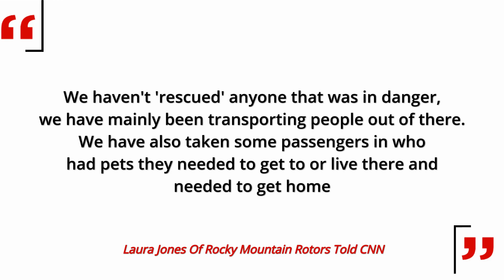Heavy Rain And Melting Snow Cause Historic Flooding In Yellowstone, Montana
Yellowstone National Park has been witnessing dangerous flooding. As reported by CNN, the National Park announced that it would remain closed for visitors at least through June 15 due to flooding. A dramatic video, now viral on social media, shows a large waterfront house in Gardiner, Montana, collapsing into the Yellowstone River. As per a CNN report, rainfall and rapid snowmelt combined to produce up to three-quarters of a foot of water runoff. Several roads and bridges are inaccessible. On June 14, Greg Gianforte, Montana Governor, declared a statewide disaster. Watch the video to know more.